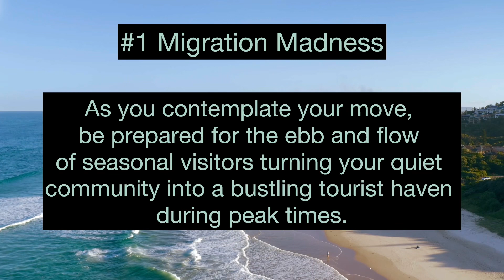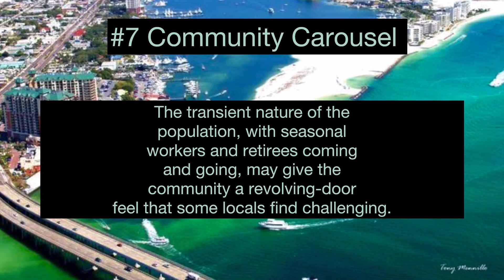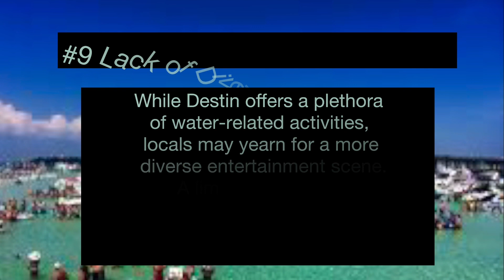The Real Deal About Moving to Destin, Florida: 10 Insider Grumbles Locals Might Not Share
Hi friend, so this video lists 10 complaints locals have about Destin. Hope you enjoy the video!

And if you're planning to move to the Destin area and think you may want to find homes for sale in Destin, Crestview, Navarre or Niceville, I'm available to help you find the perfect home for single you or family you.

Texts are welcome
If you're not looking to buy a home, that's fine! I'm still available to help answer any questions you have.